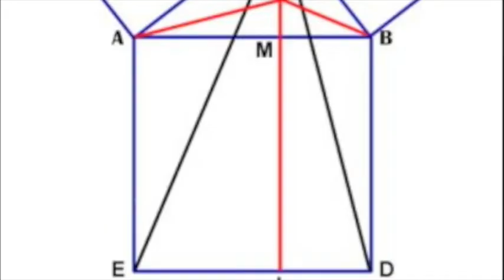Opening Credits St. John's College Senior Prank 09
Tutor Prank!